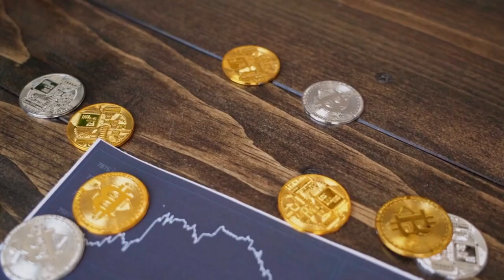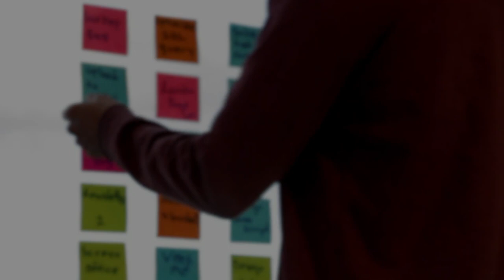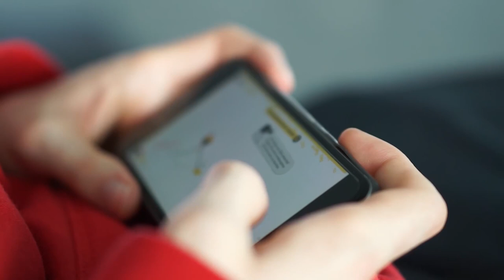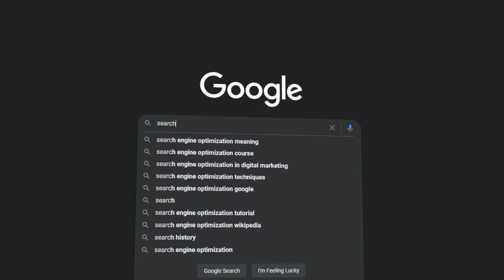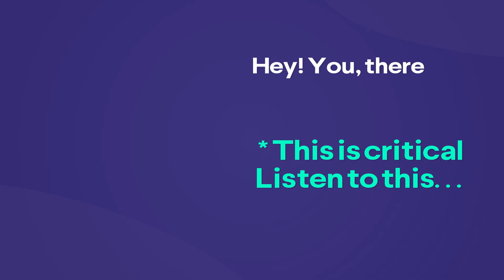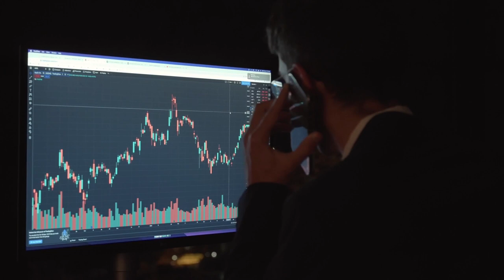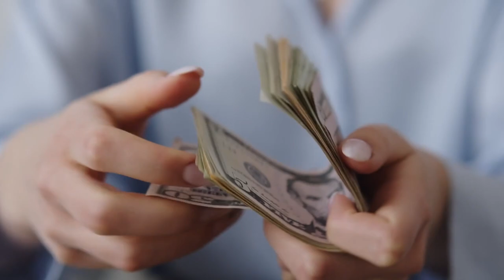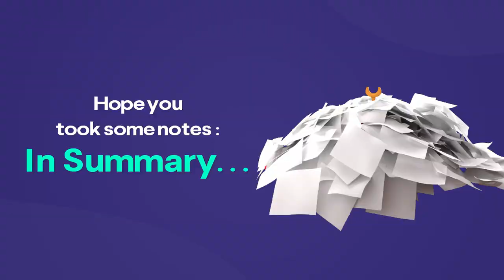The Best 15 Lazy Money Hacks for Quick Cash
Looking for easy ways to make some extra cash?

00:00 intro
02:00 beginning
04:00 A lot of value so far
06:00 might as well subscribe
08:00 getting there (closing)